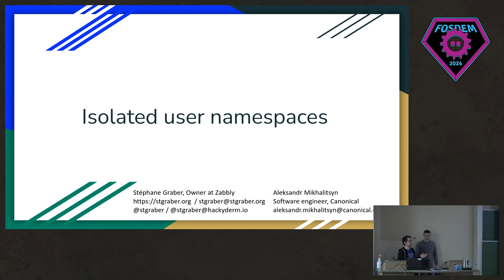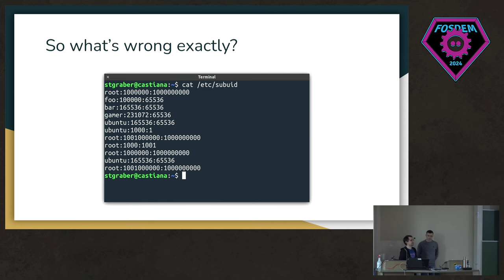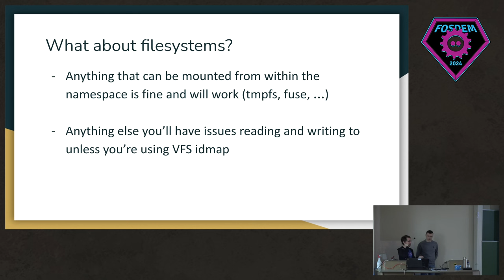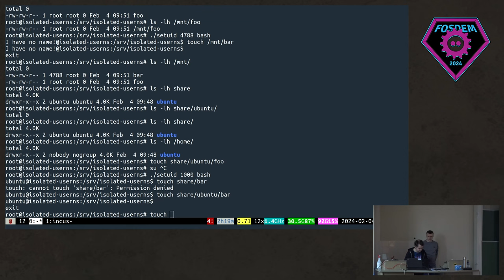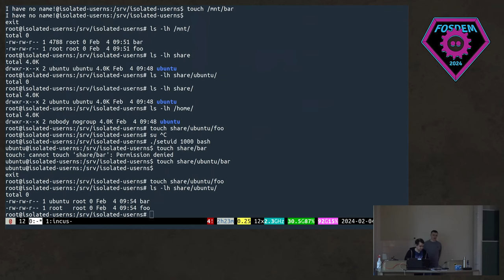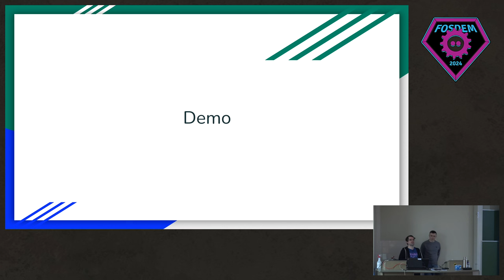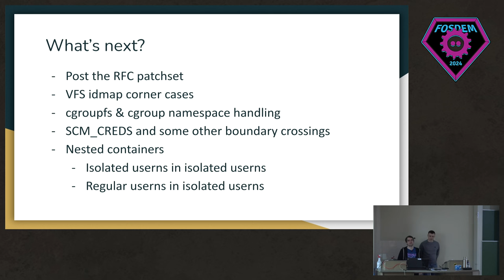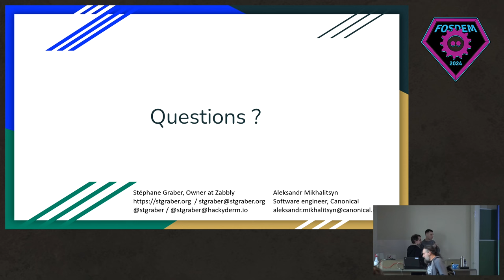FOSDEM 2024: Isolated user namespaces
Video recording of the isolated user namespace talk in the kernel devroom at FOSDEM 2024.